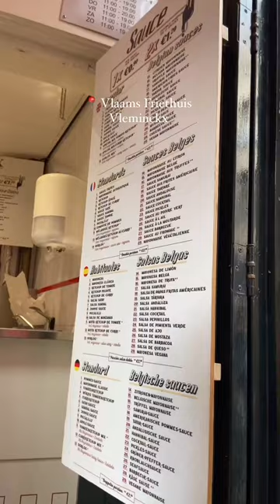what we ate in amsterdam 😋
Vlaams Friethuis Vleminckx - delicious, loved the curry ketchup sauce!
FEBO - super hot and crispy croquette! The vending machine is also fun. LOL
Cafe Winkle 43 - definitely worth a try, delicious apple pie with lots of thick apple slices and light whipped cream.
PANCAKES Amsterdam (Centraal location) - I love how thin dutch pancakes are! The apple and ham is the perfect balance of sweet and savoury.
van Wonderen Stroopwafels - not my favourite spot, unfortunately, as my stroopwafel was hard and cold. It was also quite expensive.
The Seafood Bar - sooo good! The seafood is super fresh and delicious, one of my favourite meals in Amsterdam!